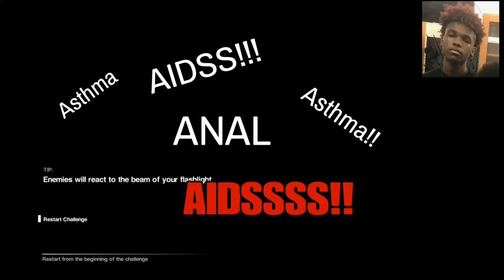Alien isolation Ep.3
Yoooooo AND IM BACKK DAWG AAAAAAAAA. Bruh as requested ALIEN ISOLATIONNNNNNNNNNNNNNN like sub and share yo JUST DO ITTTTT! (dont sue me Nike)